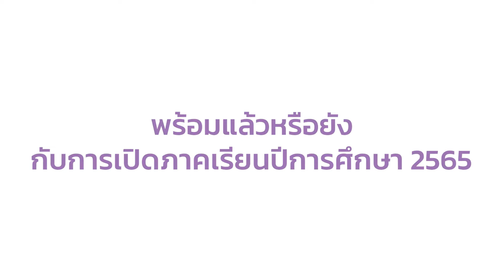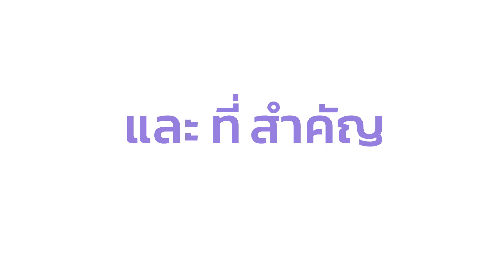มหาวิทยาลัยเชียงใหม่พร้อมแล้วกับการเปิดภาคเรียนการศึกษา 2565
มหาวิทยาลัยเชียงใหม่พร้อมแล้ว
กับการเปิดภาคเรียนการศึกษา 2565
ด้วยมาตราการความปลอดภัย COVID Free Setting
เพื่อต้อนรับการกลับมาของลูกช้าง มช.
CMUCare Together, we win.